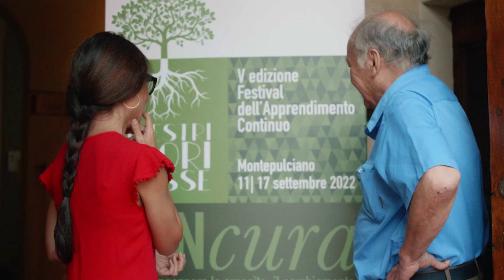Intervista a Piero Ferrucci, Psicoterapeuta e Filosofo.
Nell'ambito della quinta edizione del Festival Maestri Fuori Classe, l'intervista a Piero Ferrucci sul concetto di Cura.